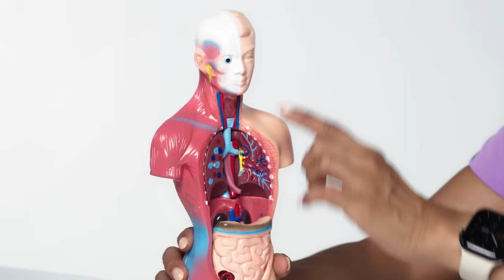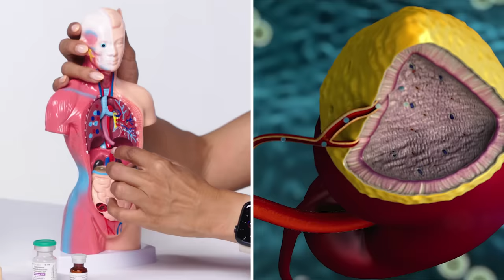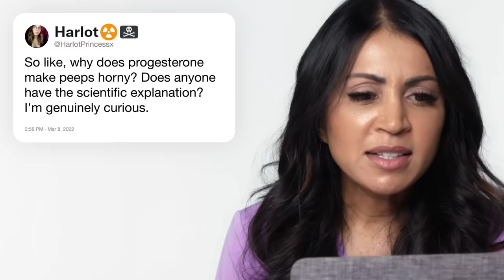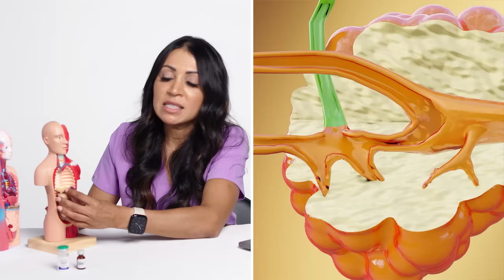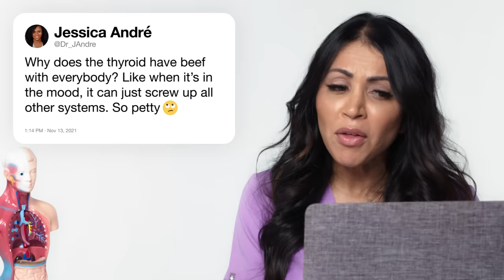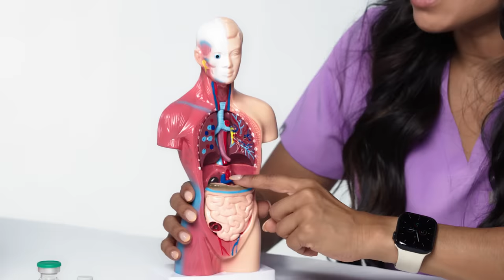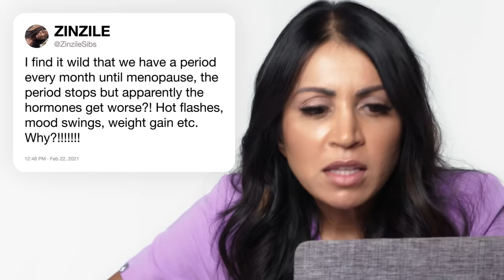Doctor Answers Hormone Questions From Twitter | Tech Support | WIRED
Dr. Amy Shah answers the internet's burning questions about those oh so elusive signaling molecules we like to call "hormones." Can you remove all of your hormones? What does low testosterone even feel like or look like? Why does adrenaline affect memory? How does cortisol affect body fat? Dr. Shah answers all these questions and much, much more!

Director: Lisandro Perez-Rey
Director of Photography: Adam Younker
Editor(s): Richard Trammell
Internal, External, or Celebrity Talent (e.g. Host, Guest, Expert, Correspondent):
Expert: Dr. Amy Shah

Producer (e.g. Senior, Creative, Coordinating; main lead): Lisandro Perez-Rey
Associate Producer: Paul Gulyas
Production Manager: Eric Martinez
Production Manager (Phoenix): Christa Kent
Production Coordinator:  Fernando Davila

Camera Operator(s): Jim Escobedo

Sound: Rusty Duggan
Production Assistant(s): Viri

Post Production Supervisor: Alexa Deutsch
Post Production Coordinator: Ian Bryant
Supervising Editor: Doug Larsen
Assistant Editor: Andy Morell